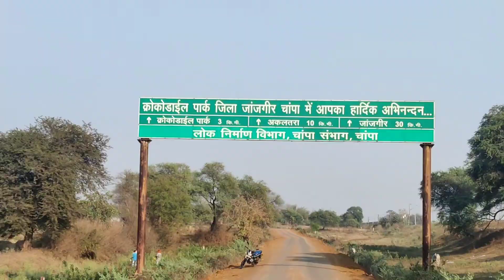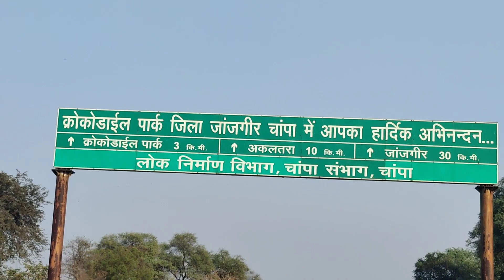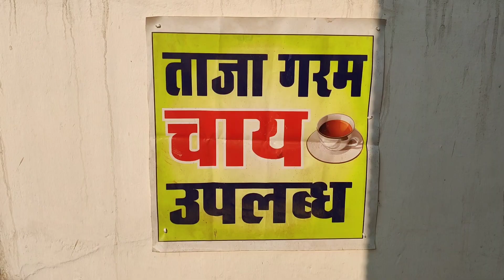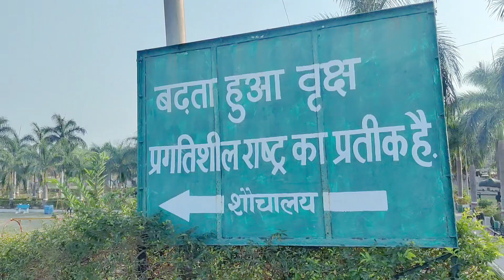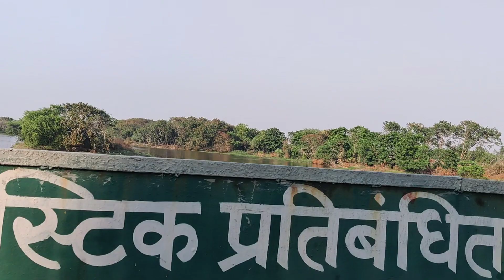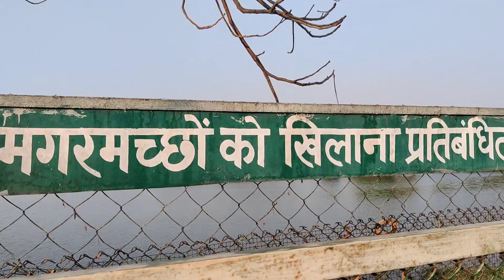CROCODILE PARK KOTMI SONAR, क्रोकोडाइल पार्क कोटमी सोनार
BABLU TOUR VLOGS, MAIN AARIF AHMAD APKO ISME DIKHAUNGA GHUMNE KI JAGHA E APKA SWAGAT HAI MAIN APKO TOUR ME, HISTORICAL PLACE, ADVENTURE, MELA, CHHATTISGARH DARSHAN, BILASPUR, AUR ALAG ALAG TIME ME LAGNE WALE MELE KO DIKHAUNGA